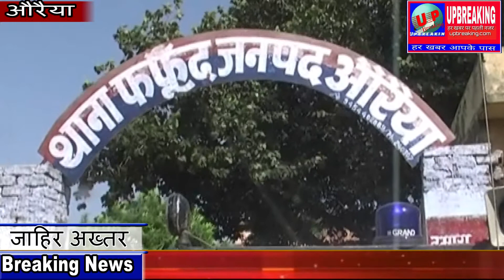खबर औरैया जिले से है यहा अमीर बनने की चाहत मे अपराध की दुनिया मे उतरे लुटेरे गिरोह के तीन सदस्यो ने